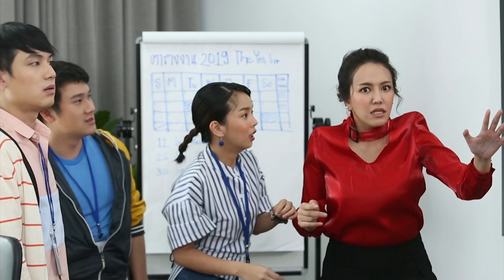THE YES SIR รู้ครับ...รับทราบค่ะ | EP.17 | 5 ต.ค. 62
วันนี้เสนอ ตอน แบบนี้ต้องปั๊มหัวใจ

THE YES SIR รู้ครับ...รับทราบค่ะ
ซิทคอม อารมณ์ดีที่จะพาทุกคนไปเจาะลึก
เรื่องสื่อรอบตัวของสังคมในยุคปัจจุบัน
ที่ข้อมูลข่าวสาร มากมายเราย่อมไม่อยากตกเทรนด์
แต่...จะดีกว่าไหมถ้าเราอยู่ในเทรนด์แบบรู้เท่าทันสื่อต่างๆ

ออกอากาศทุกวันเสาร์ - อาทิตย์
เวลา 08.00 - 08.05 น. ทางไทยรัฐทีวี 32

Line : @zense_tv